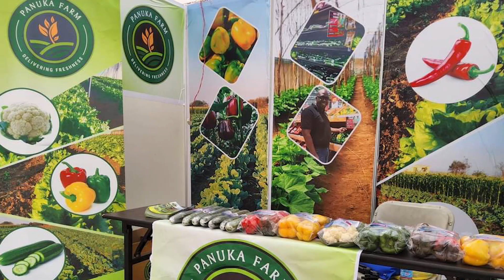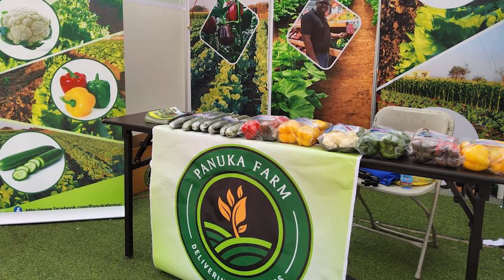Panuka Farm - A Case Study of Climate Proofed Farming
This video shows the journey of Panuka Farm as a centre of excellence in climate proofed farming practices.